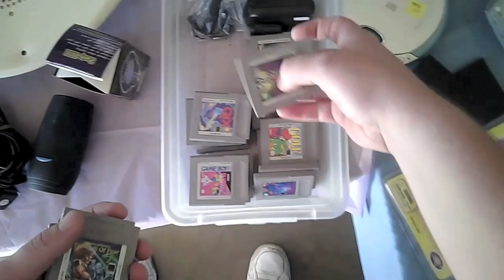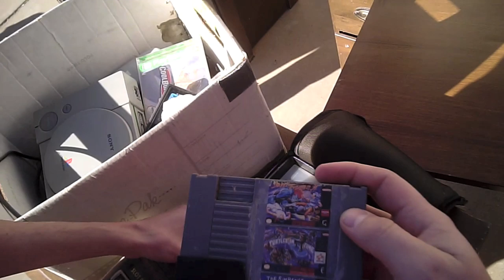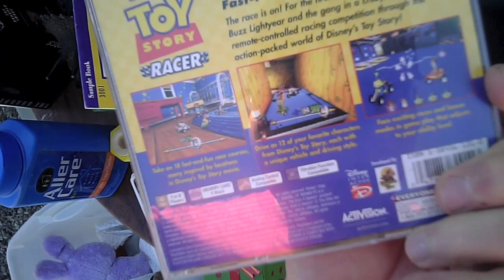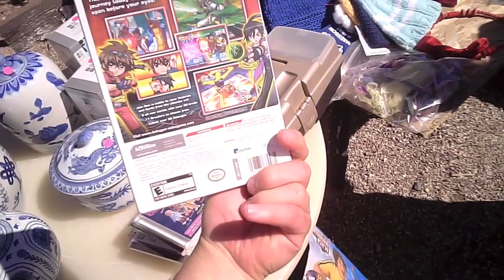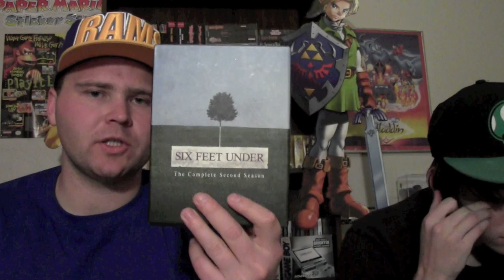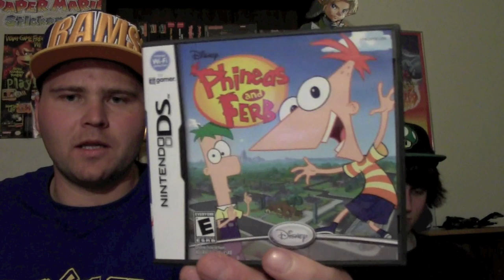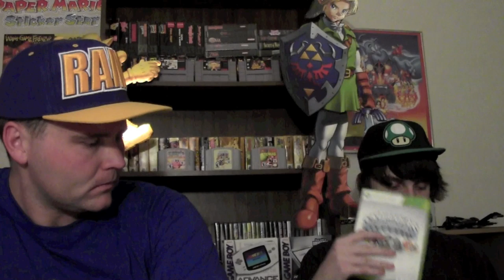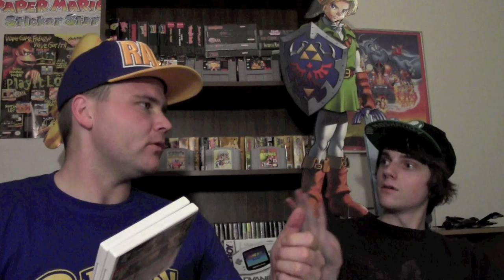Yard Sale Game Hunting(Ep. 49): DV Dividends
This week had some great video game finds and some amazing DVD finds. Also be sure to let us know what that mystery NES game is...